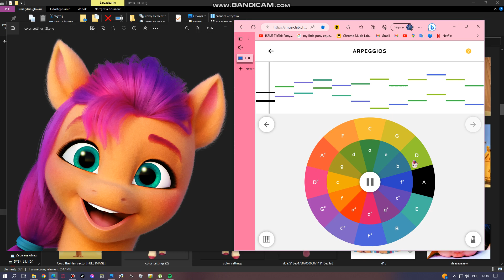Instrumental with Backing Vocals - Where is Thumbkin - S1 EP27